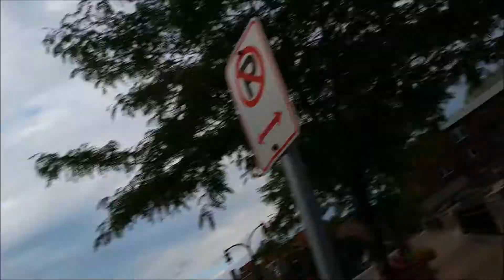StreetFeet Heorez "Pura Adrenalina" Trailer 2014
Music by Wisin feat. Jennifer Lopez & Ricky Martin performing Adrenalina. (C) 2014 Sony Music Entertainment US Latin LLCAll Copyrights go to
Song: Adrenalina
Artist:Wisin, Ricky Martin, and Jennifer